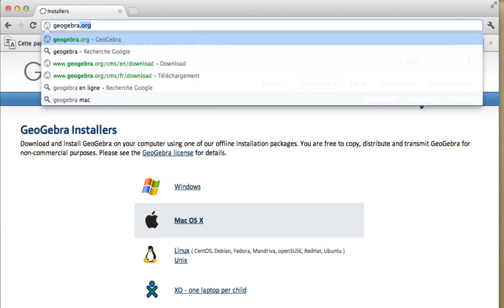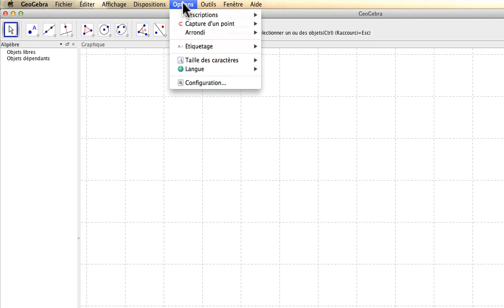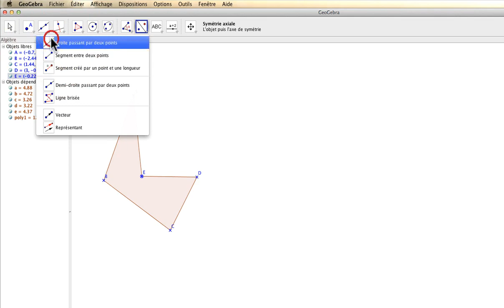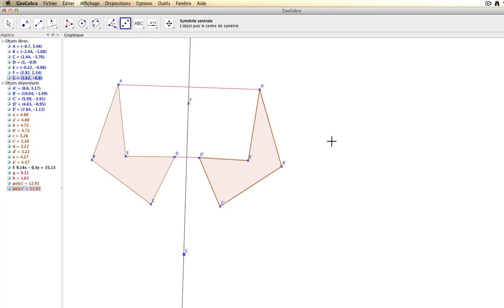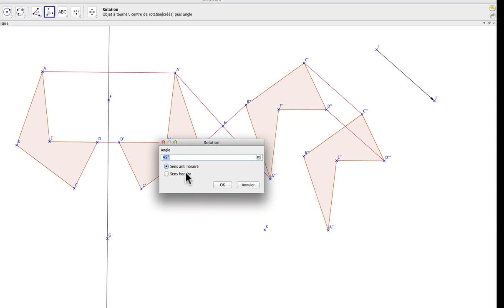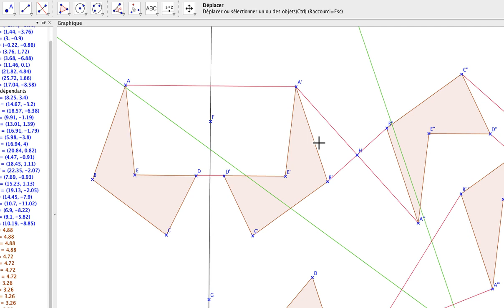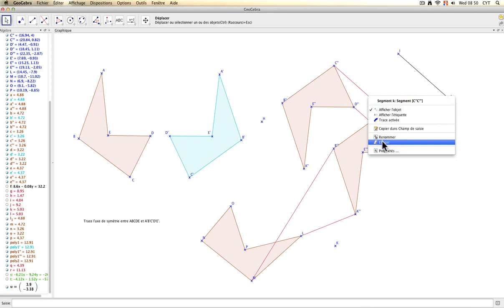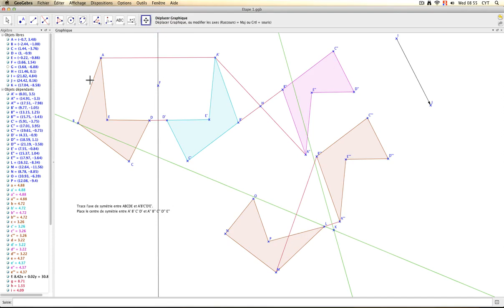GEOGEBRA 01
Géogebra, la logiciel de géométrie dynamique...